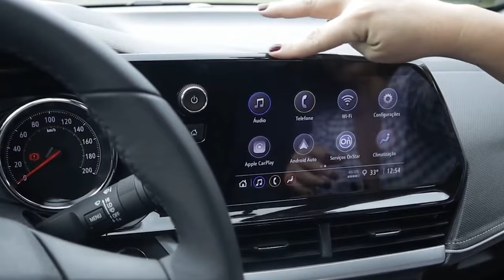Ford Maverick Dethroned by ALL-NEW Chevy’s $25k Small Truck!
Ford Maverick Dethroned by ALL-NEW Chevy’s $25k Small Truck! The Ford Maverick has been dominating the small truck market since its introduction a few years ago. However, it now faces a formidable rival: the Chevy compact truck. In this video, we'll reveal why the Chevy truck is the ultimate Ford Maverick 2024 challenger and how it's revolutionizing the segment with its extraordinary features and value. Prepare to be astonished as the Chevy Montana small truck surpasses the 2024 Ford Maverick in terms of price, performance, technology, safety, space, and design. Don't miss out on this video to uncover all the exciting details about new Ford Maverick rival.

😊 Pickup truck enthusiasts, look no further! Gear Gazette is your go-to source for all things related to these powerful vehicles. We offer the most comprehensive and informative videos on the market's hottest trucks, making it easy to compare models, features, and prices to find your perfect fit. We also keep you informed about the latest auto industry trends and innovations.